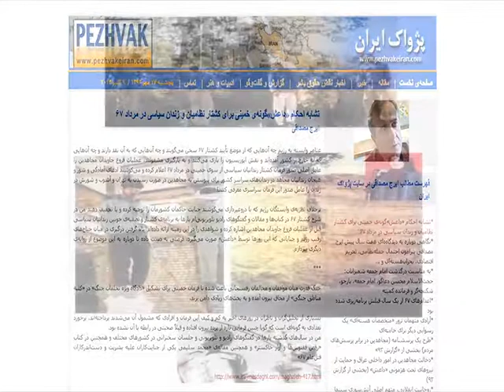تلویزیون ایران فردا - گلگشت يکشنبه 20 مهر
میهمان این هفته گلگشت آقای ایرج مصداقی نویسنده، فعال حقوق بشر و زندانی سابق سیاسی هستند، که با ایشان گفتگویی داریم در ارتباط با فعالیت های سازمان مجاهدین خلق در اوایل انقلاب اسلامی ایران. با ما همراه باشید. منتظر شنیدن نظرات و پیشنهادات شما در ارتباط با این برنامه هستیم.